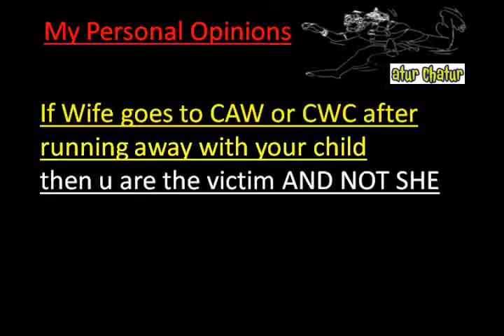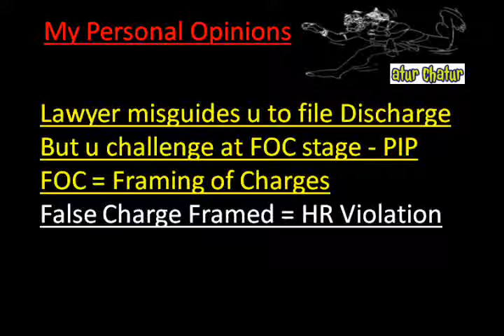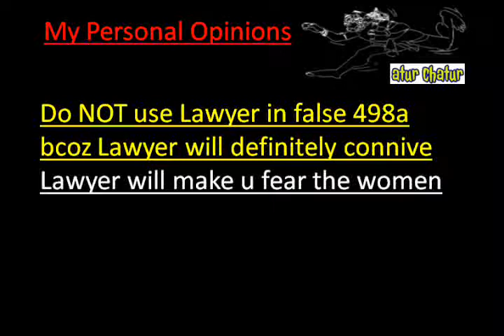Singapore Top Lawyer NRI Legal Services Best Advocates Non Resident Indian Law Firm India